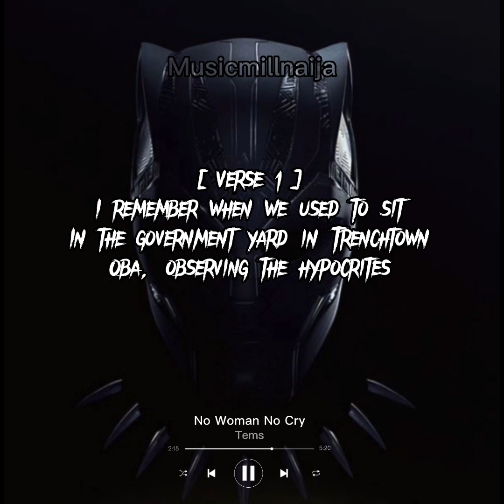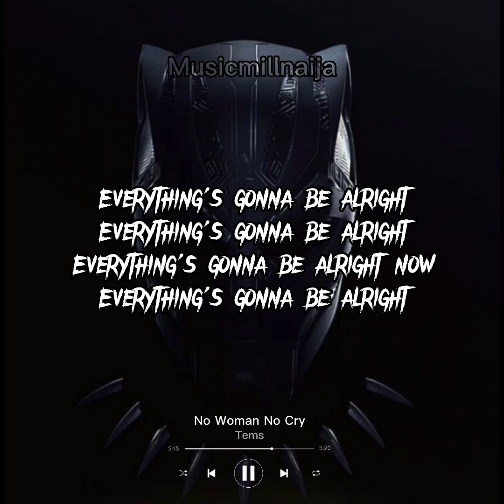Tems - No Woman No Cry (Lyrics) [ From Black Panther: Wakanda Forever Prologue ]